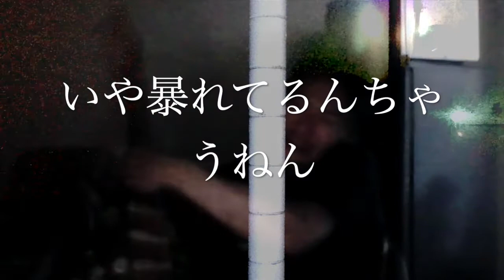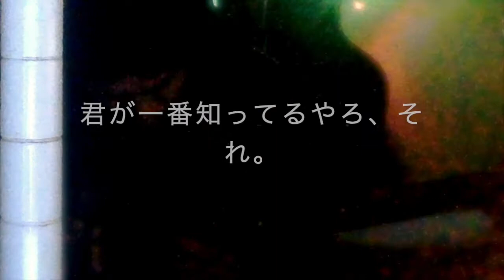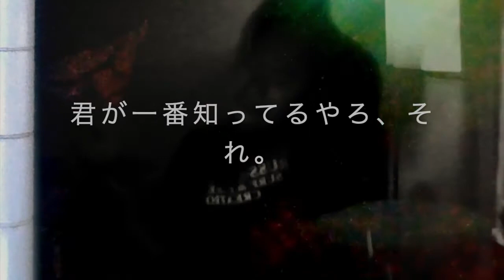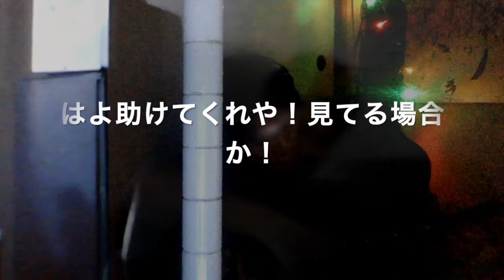K-Cosmic Engulfment 01 [混沌コントロール]